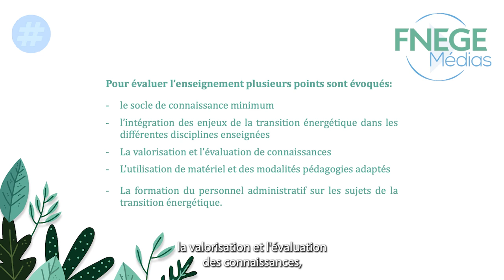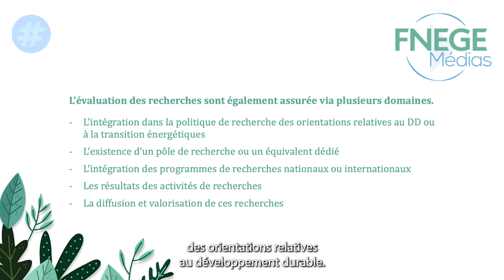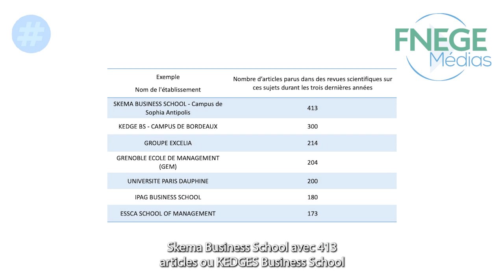L’intégration des défis du DD et de la transition énergétique dans les domaines d’enseignement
Depuis plusieurs années les écoles de management se transforment pour intégrer la dimension de développement durable dans leurs enseignements et dans leurs recherches. Leur objectif principal est d’accélérer la transformation des entreprises pour aller plus vite et plus loin et permettre aux étudiants, qui sont les cadres et les futurs dirigeants, d’acquérir des connaissances et des compétences liées au développement durable. Les enseignements et les recherches sont donc le socle de cette transformation.

Auteur : EL MAWLA Batoul
Titre : Enseignante-chercheuse
Institution : Ipag Business School